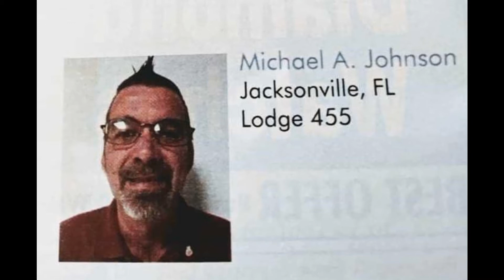Michael A Johnson 1965 2020